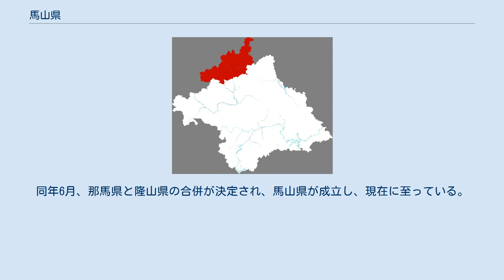馬山県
馬山県（ばさん-けん）は中華人民共和国広西チワン族自治区南寧市に位置する県。
 秦代には、桂林郡の管轄とされた。
漢初には鬱林郡の下部に領方県と増食県が設置され、唐代まで沿襲された。
唐代には、嶺南道邕州都督府の羈縻州である思恩州が置かれた。
宋代には、思恩州は広南西路邕州右江道の羈縻州となった。
元代になると、思恩州は湖広行中書省田州路に属した。
明代には、思恩軍民府が置かれ、広西布政使司右江道の管轄とされた。
 1425年（洪熙元年）、明朝により馬山地区に白山・古零・喬利・興隆・那馬・定羅の6堡が設置された。
1528年（嘉靖7年）には白山・古零・興隆・那馬・定羅の5土巡司に改編された。
清代は基本的に明代の行政区画を踏襲したが、1876年（同治6年）に那馬土司が那馬庁に改編されている。
 1912年（民国元年）、那馬庁と定羅土司が統合され、那馬県が置かれた。
1915年（民国4年）には興隆・白山・古零の3土司が統合され、隆山県が誕生した。
1927年（民国16年）に両県は広西省直轄とされ、1930年（民国19年）には賓陽民団区、1935年（民国25年）には武鳴行政監督区の管轄とされた。
 1949年、中華人民共和国が成立すると、両県は武鳴専区の管轄とされたが、1951年2月の武鳴専区の廃止に伴い南寧専区（後の南寧市）に移管された。
同年6月、那馬県と隆山県の合併が決定され、馬山県が成立し、現在に至っている。